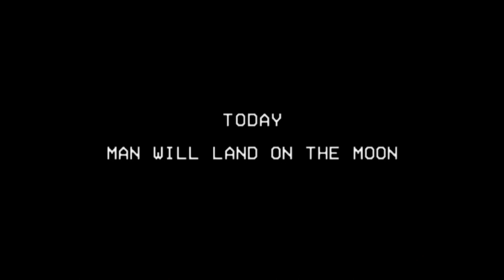Richard Nixon's Inspiring Speech About Apollo 11 Landing on the Moon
Check out Richard Nixon's incredible speech about Apollo 11 landing on the moon.